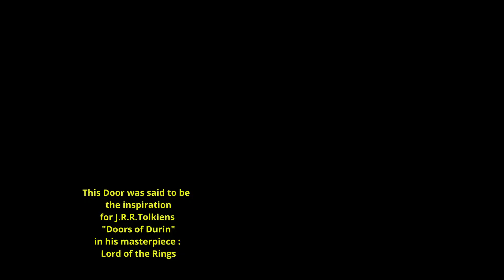Possibly the most famous doorway in the Cotswolds ?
Sue & I visited Stow in the Wold back in Aug 2021 to see the most famous doorway in the Cotswolds.